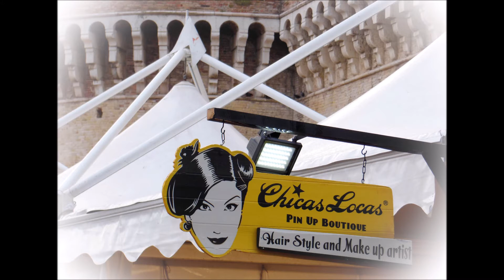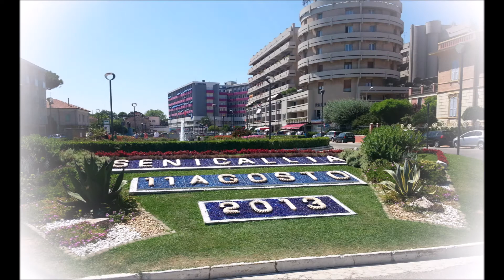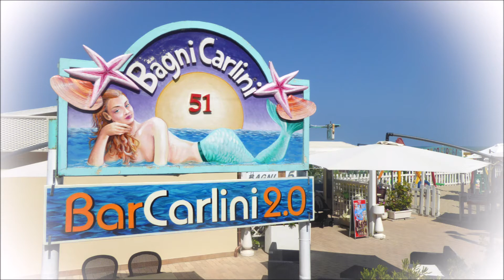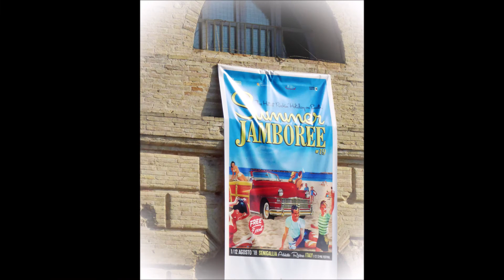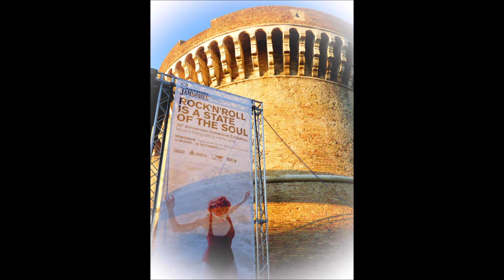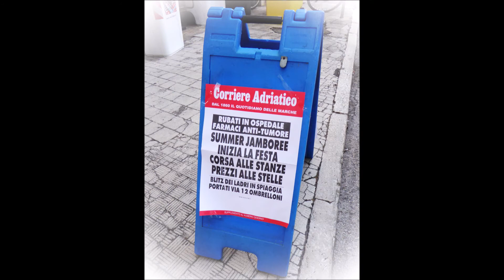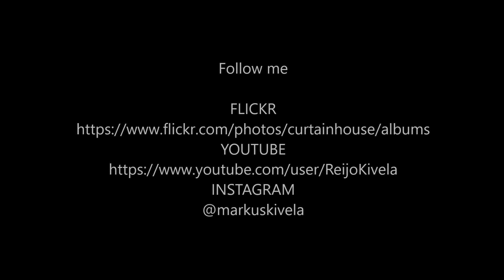Senigallia Summer Jamboree Photo Compilation: 2013, 2014, 2018 & 2019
Summer Jamboree in Senigallia, Italy, Photo Compilation